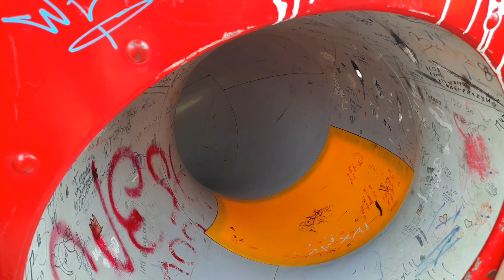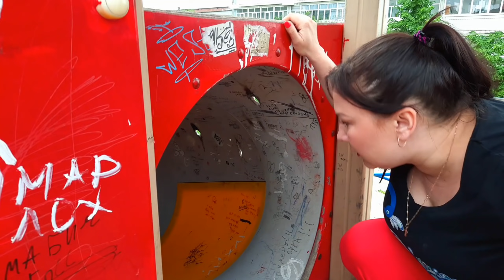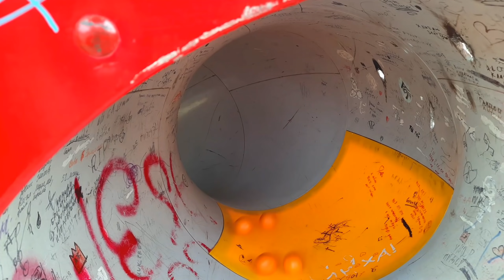КАК НАКОРМИТЬ ГОРКУ ПОЖИРАТЕЛЯ. ГОРКА ПОЖИРАТЕЛЬ В РЕАЛЬНОСТИ. СЕРИЯ 3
После неудачной попытки записать доказательства для полиции, мама и папа  решают снова съездить к горке пожирателю. Но в этот раз у них новый план! Чтобы она перестала есть детей, они собираются её НАКОРМИТЬ! Они накупили разную еду и напитки. Что из этого выйдет, - смотрите в этом видео!
КАК НАКОРМИТЬ ГОРКУ ПОЖИРАТЕЛЬ? ГОРКА ПОЖИРАТЕЛЬ В РЕАЛЬНОСТИ! серия 3

Прошлое видео тут
Рады вас видеть на нашем канале.